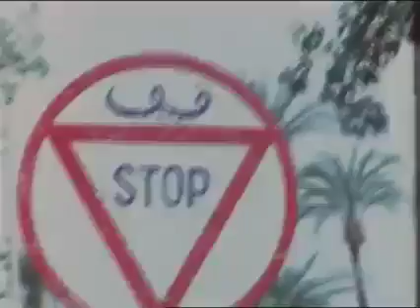جولة في مراكش 1970